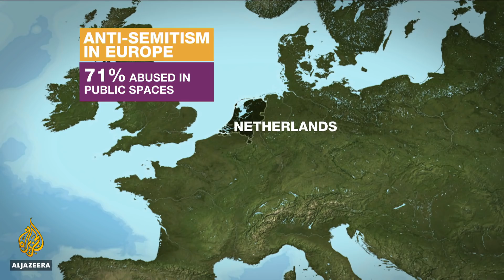How much of a problem is anti-Semitism in Europe? l Inside Story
French President Emmanuel Macron introduced a bill this week that would make anti-Zionism a criminal offence.
Anti-Semitism, hostility and prejudice directed against Jewish people, is already illegal in France. Anti-Zionism, opposition to the state of Israel, could now follow.
Elsewhere in Europe, 12 MPs resigned from their parties in the UK, citing the failure to deal with anti-Semitism as one of the reasons.
The EU says hate speech and harassment are becoming the new norm.
So why are Jewish people being singled out?

Presenter: Hoda Abdelhamid

Guests
Yossi Mekelburg, professor in International Relations at Regent's University
Michal Bilewicz, Chair at the Center for Research on Prejudice at the University of Warsaw
Hugo Drochon, Political Theorist at the University of Nottingham